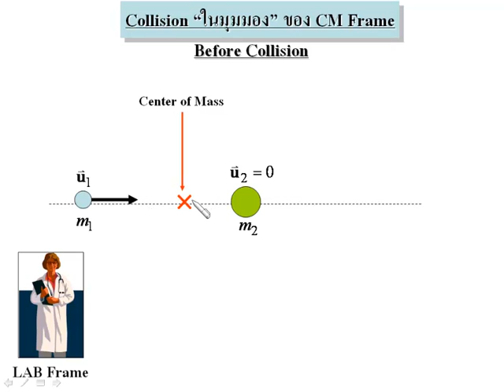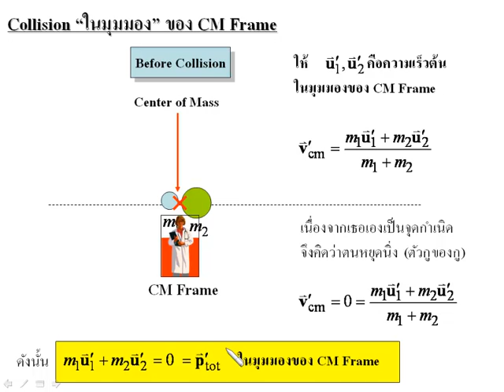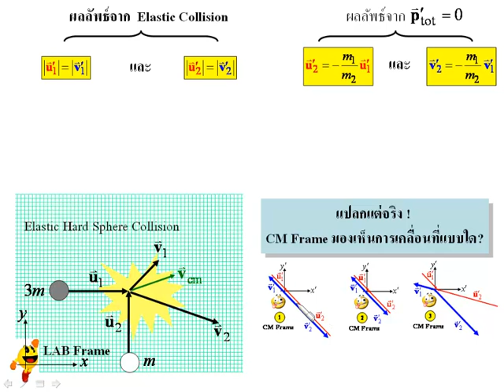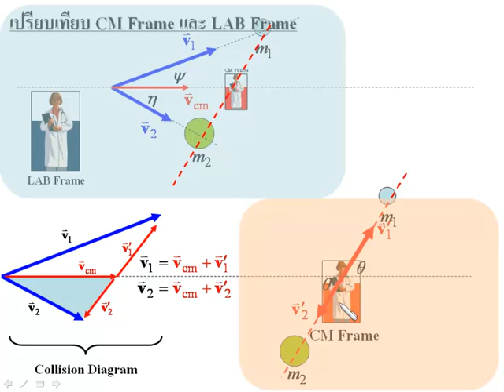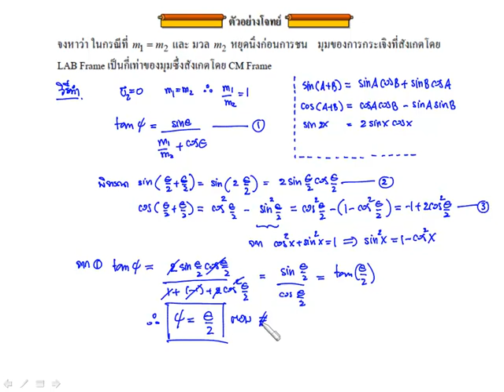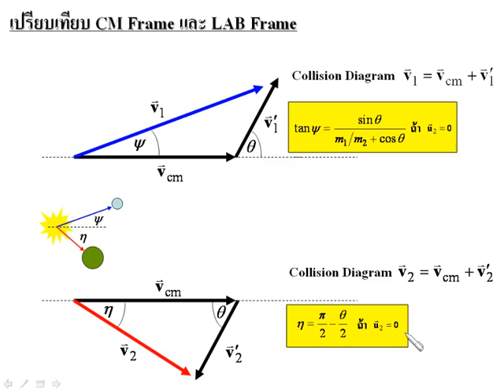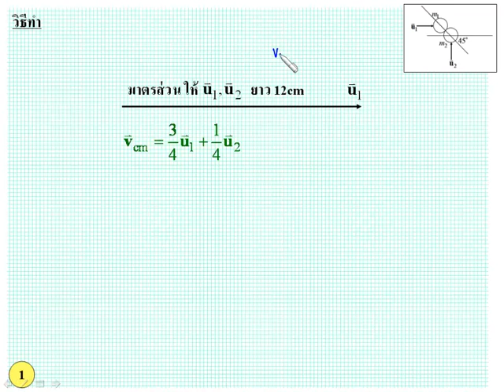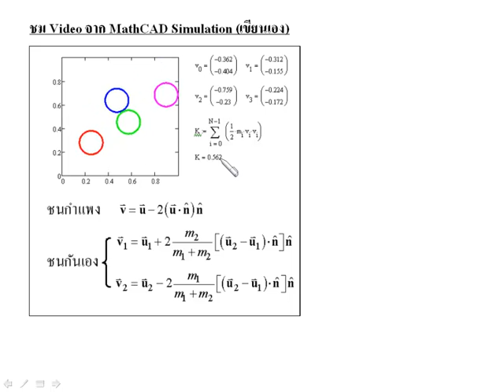Theoretical Mechanics Lecture 27/33 (Physics KKU)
14 ม.ค. 54 - Chapter 4 Systems of Particles : Collision เมื่อสังเกตโดย CM Frame และ Collision Diagram ... หนังสือ

บรรยายวิชา Theoretical Mechanics ระดับปริญญาตรี ปี 2 ณ ภาควิชาฟิสิกส์ คณะวิทยาศาสตร์ มหาวิทยาลัยขอนแก่น โดย ดร.ทีปานิส ชาชิโย (Dr. Teepanis Chachiyo) และบันทึกภาพโดย อนิวรรต เกษร